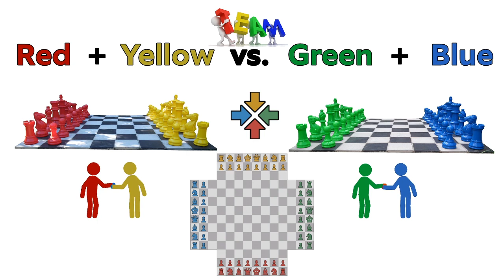bughouse and 4 player chess with MissFairyQueen on chess.com